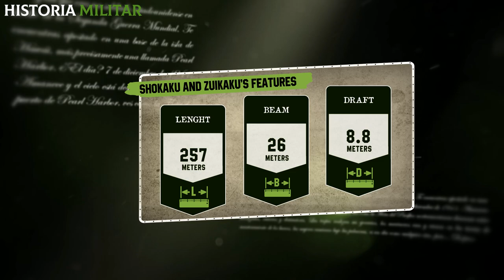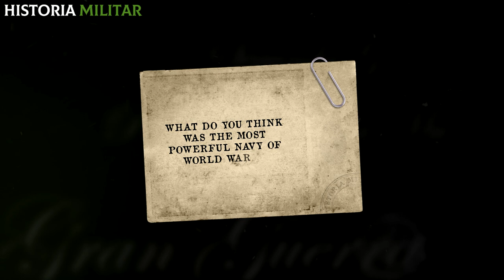Why were Japan's AIRCRAFT CARRIERS so POWERFUL in WWII?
During the first six months of 1942, the Allies realized that they were in deep trouble. After the attack on Pearl Harbor, the United States had entered World War II to fight the Axis, but things would not be easy at all. The Pacific Ocean soon became a fierce battlefront dominated by the Japanese. The reason for its initial superiority was the strength of its Naval Force. The Imperial Japanese Navy remained undefeated for half a year, destroying anyone who dared to stand against it.

Do you want to know the most brutal aircraft carrier combats in which Japan participated in World War 2? I leave you here! 👇

📌Battle of Midway: The Day Japan LOST the WAR (The GREAT CLASH Against US AIRCRAFT CARRIERS!)